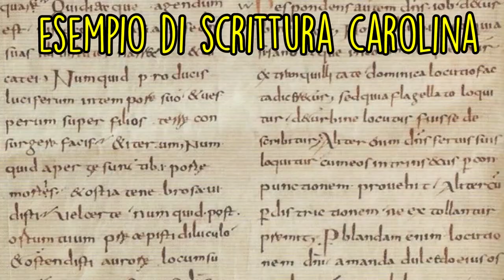L'INCREDIBILE VITA DI CARLO MAGNO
Oggi andiamo a conoscere questo omone alto 1.92 e tutte le cose che è riuscito a fare in un periodo in cui era già un'impresa eroica vivere più di quarant'anni